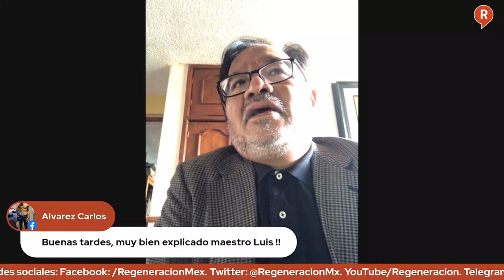LosDatosDuros: Mesa de Análisis, desmintiendo a estos seudo "100tifikos"